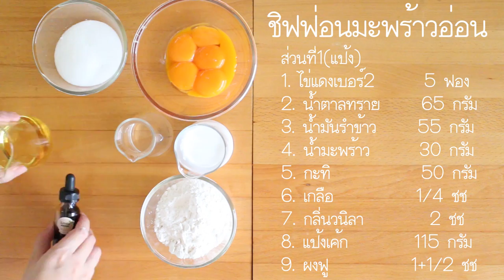ชิฟฟ่อนมะพร้าวอ่อน(เชฟจาดี)(I am Jadee)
ชิฟฟ่อนมะพร้าวอ่อน

ส่วนผสมไข่แดง
-ไข่แดงเบอร์2   5ฟอง
-น้ำมันมะพร้าว  55 กรัม
-น้ำมะพร้าว   30 กรัม
-ผงฟู   1+ 1/2 ชช

ส่วนผสมไข่ขาว
-ไข่ขาวเบอร์ 2     5 ฟอง
-ครีมออฟทาทาร์   1 ชช
-แป้งข้างโพด   1  ชช
-เนื้อมะพร้าวอ่อนตามชอบ